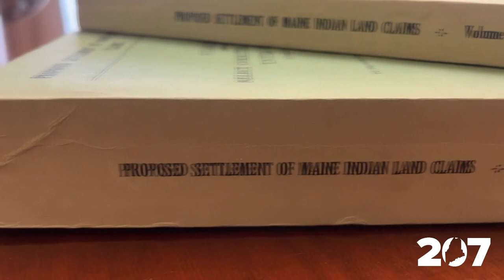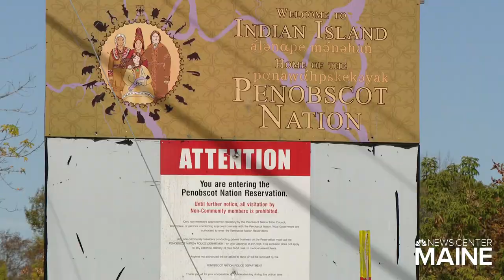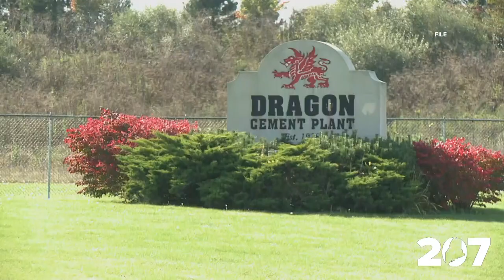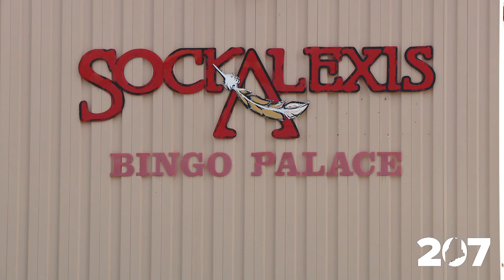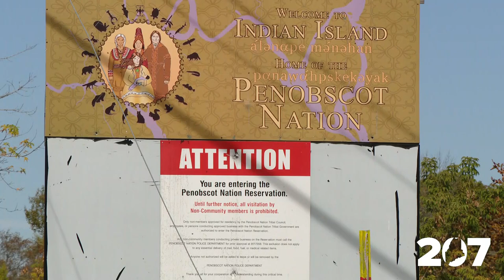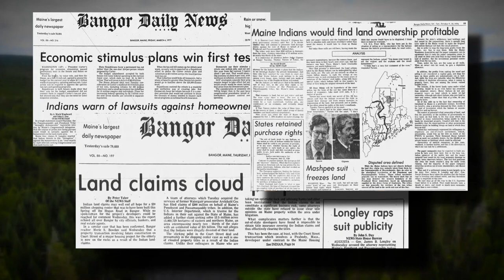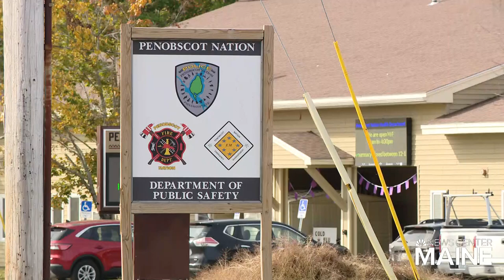The Maine Indian Claims Settlement Act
The act was signed by President Jimmy Carter in 1980 and came after a long legal battle between the State of Maine and the Passamaquoddy’s and Penobscot Nation.